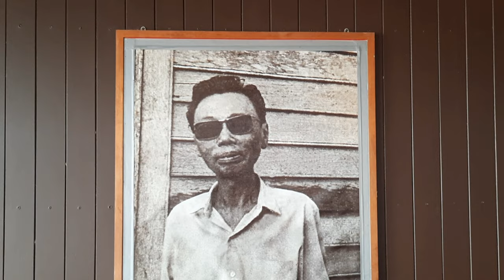งานครบรอบการจากไป 50 ปี. ครูไพบูลย์ บุตรขัน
🚲 วันนี้ได้มีโอกาศปั่นจักรยานมาร่วมงานครบรอบการจากไปของครู.ไพบูลย์ บุตรขัน ครบรอบ 50 ปี.(4 กันยายน พ.ศ. 2461–29 สิงหาคม พ.ศ. 2515) นักแต่งเพลง และนักเขียนบทละคร ที่มีผลงานที่มีชื่อเสียงจำนวนมาก จนได้รับการขนานนามให้เป็น "อัจฉริยะนักแต่งเพลงอันดับหนึ่งของไทย" ผมขออนุญาตเอารูปพี่ๆที่เล่นดนตรีและร้องเพลง มาลงเฟสน้ะครับ ไม่ได้มีเจตนาเรื่องอื่น นอกจากชอบและศรัทธากับทุกคนที่มาร่วมงานในวันนี้